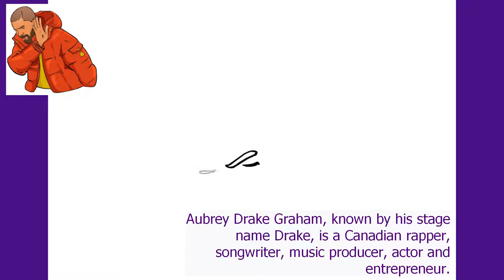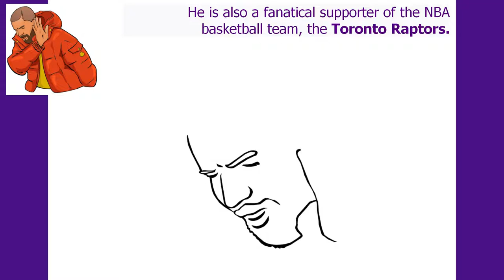Drake - How to draw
Hi guys!! I made the Drake meme. I'm sure you've seen it. Aubrey Drake Graham, rapper, singer, songwriter, producer and actor. You can love him or hate him... Go there, leave in the comments your opinion and write which other Rapper I should draw in the next video. Thank you all!

Thanks!! much love...

Related words:
How to draw, Drawing to Draw, drawing course, teaching how to draw, drawing class, drawing to draw, how to draw cute drawings, drawing channel, how to draw cute drawings, kawaii drawing, drawing drawing, how to draw, drawing, how to draw cute kawaii drawings, cute drawings, how to draw kawaii ,drawings to draw easy, awings easy to make, simple drawings, learn to draw. draw Lady Gaga and Bradley Cooper. How to draw Darth Vader. Draw Pokémon, Pikachu. Draw Spider-Man. Akatsuki. Unicorn Girl.